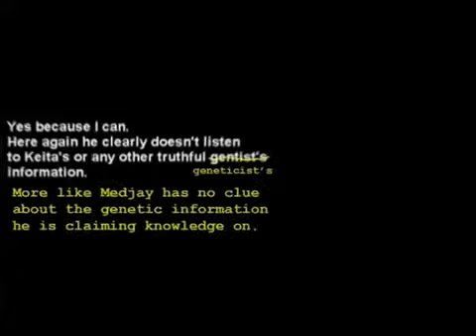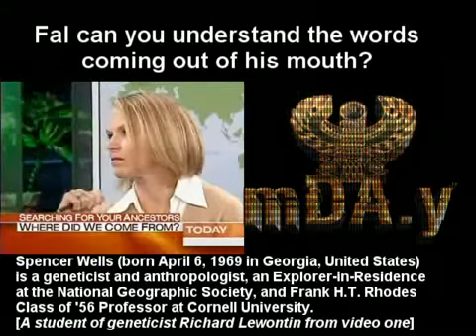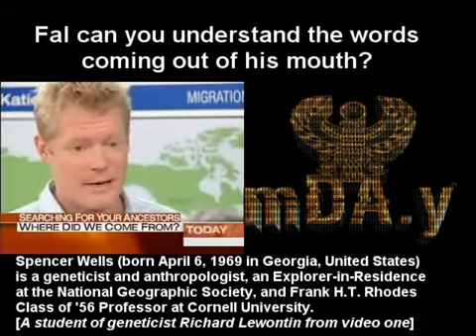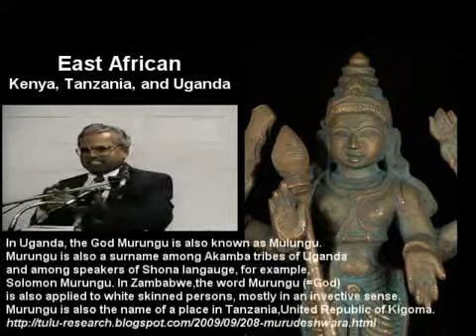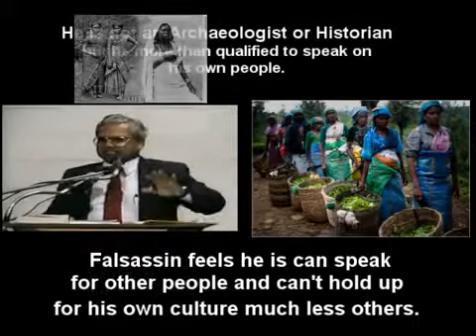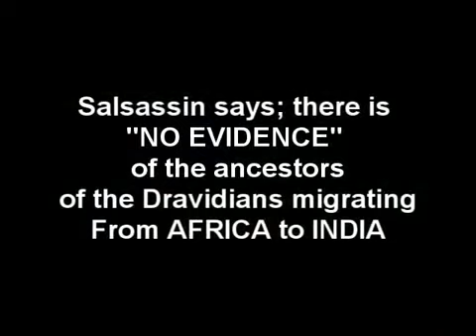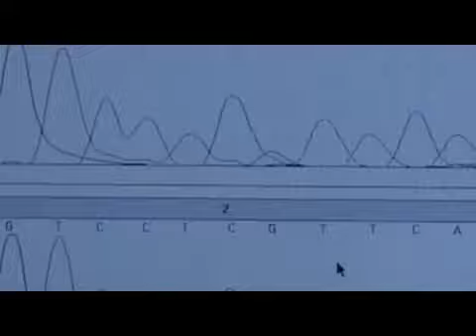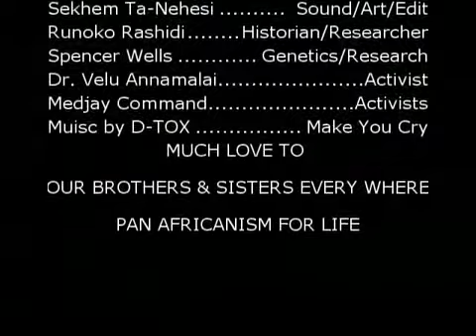CASE CLOSED (AFRICA & INDIA) P2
"The Falsassin Humiliation' Africa & India

HERE IS THE EVIDENCE OF THE AFRICAN MIGRATION TO INDIA---MedjayCammander

SHARED INFO(ORIGINALLY UPLOADED BY MEDJAY)...You eurocentric liars have been quarantined, youre a disease, a cancer...that has been spread among your own people, and my people. So by reposting this...im making this info more convient for those who want to know the truth.

Bigups to MedjayCammander. THE WATCHER